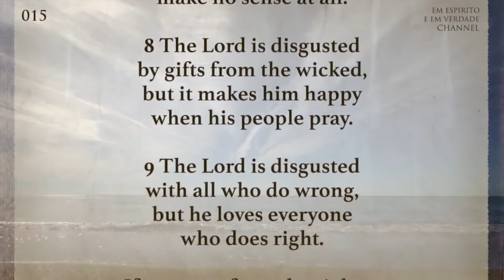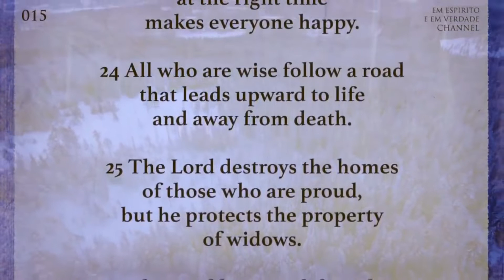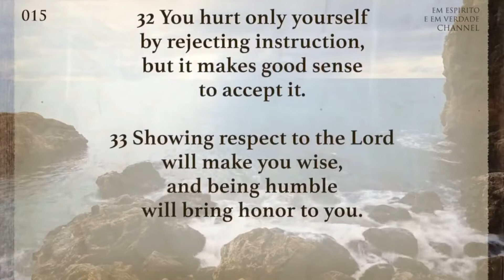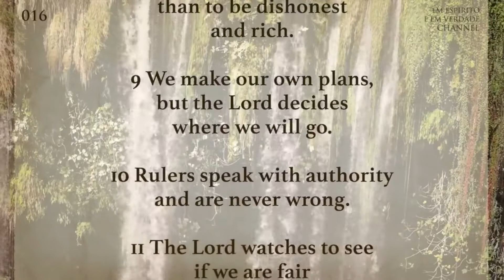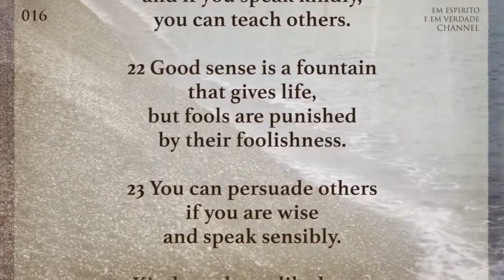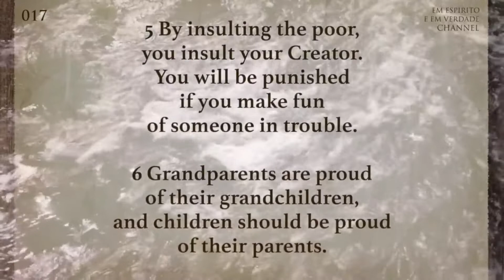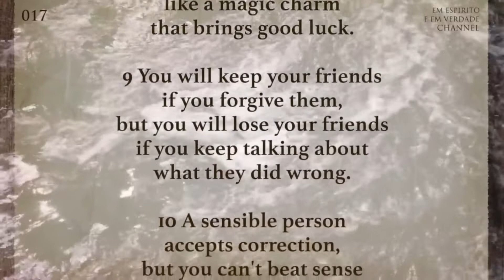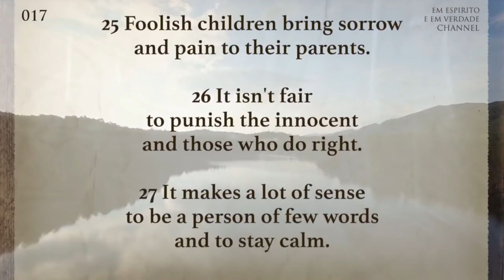Day 185 July 4 - Book of Proverbs 15 - 17 | English Audio Bible - Bible Reading for Daily Readers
Title: Day 185 July 4 - Book of Proverbs 15 - 17 | English Audio Bible - Bible Reading for Daily Readers